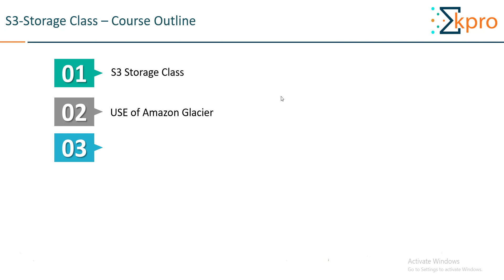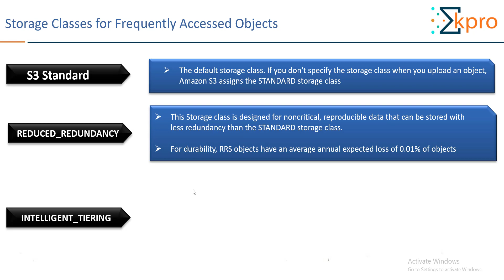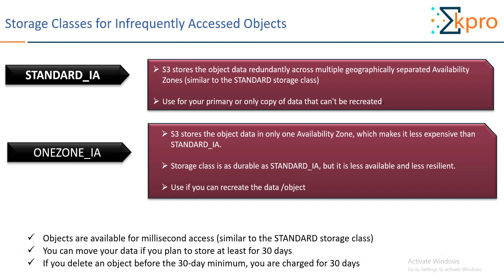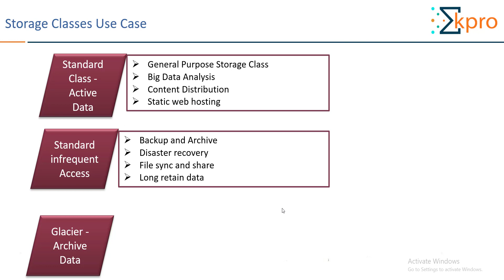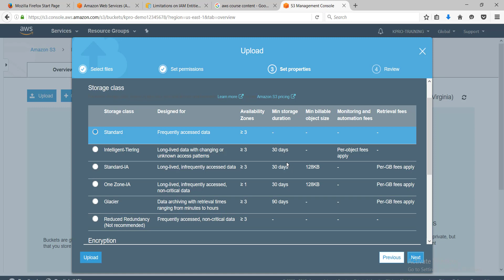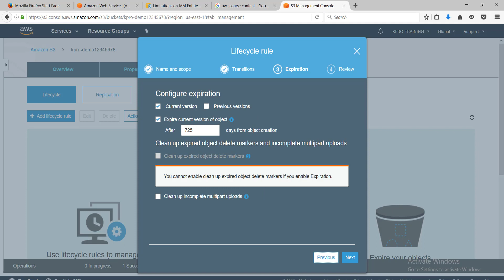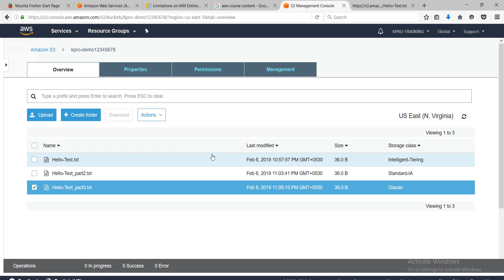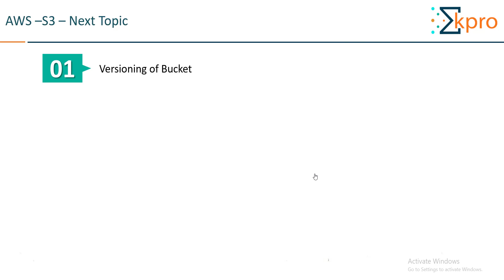6. AWS S3 Storage class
AWS Storage class S3 Storage Classes: Storage class in aws S3

K-Pro is a leading provider in Blockchain, Datalake, Cloud Implementation, IoT, Analytics, Machine Learning, Artificial Intelligence, Deep Learning and Mobile Application Development.